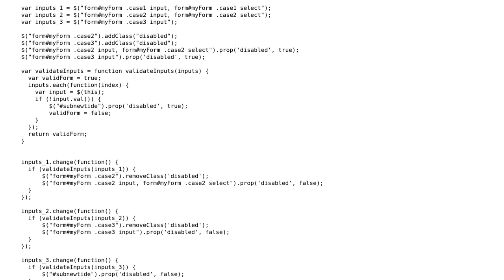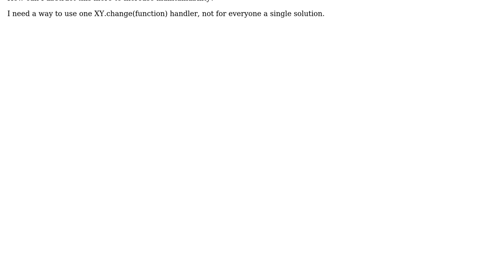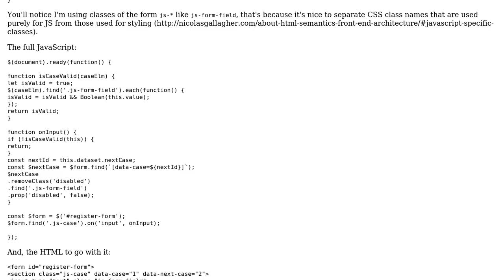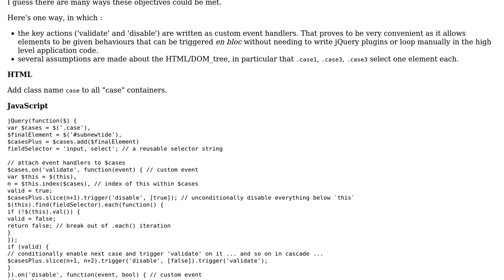Code Review: Form that reveals more fields as each step has been completed (2 Solutions!!)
Code Review: Form that reveals more fields as each step has been completed

With thanks & praise to God, and with thanks to the many people who have made this project possible! | Content (except music & images) licensed under CC BY-SA | Music | Images & others | With thanks to user tiffon user Roamer-1888 user JohnDoo user 200_success and the Stack Exchange Network Trademarks are property of their respective owners. You are responsible for your own actions.